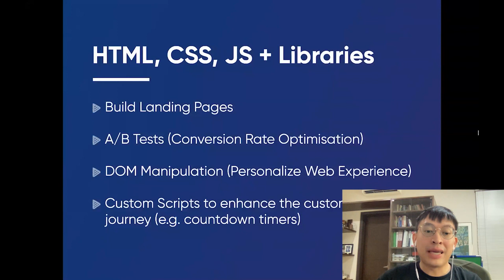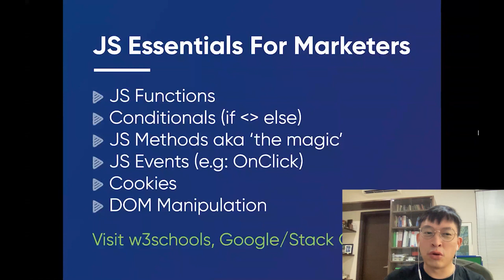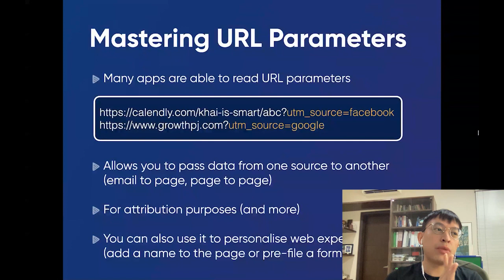Tech Fundamentals for Marketers - Growth Engineer Mindset & URL Parameters (by Khai from Growth PJ)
This is a sneak peak of Khais’ talk at this year's MeasureSummit. Watch the full session at measuresummit.com on September 30 LIVE with others.